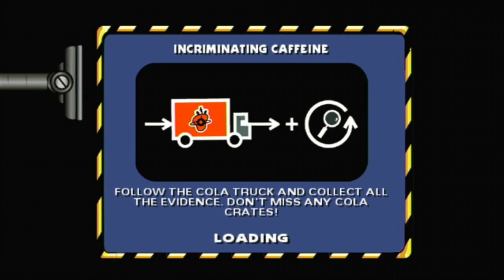Apu is hard A$$ Hell- Hit & Run Ep7